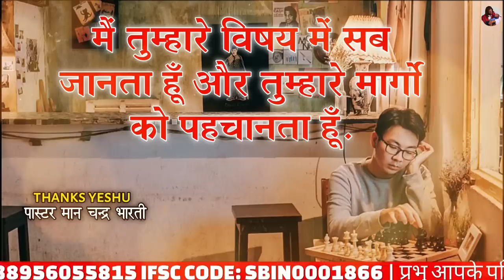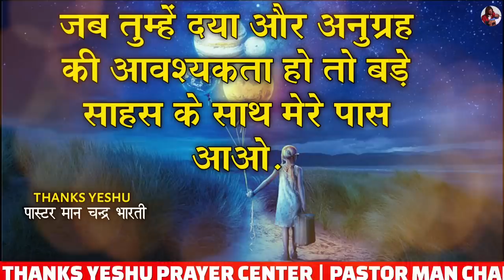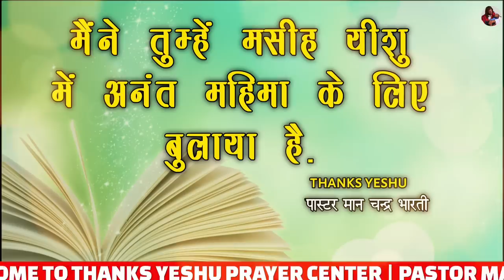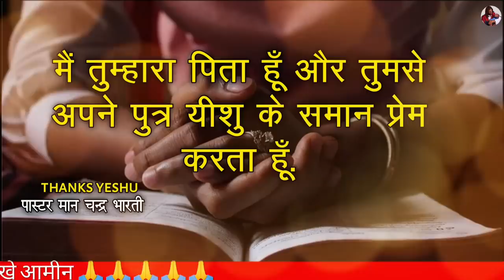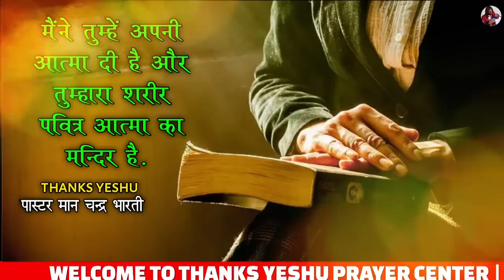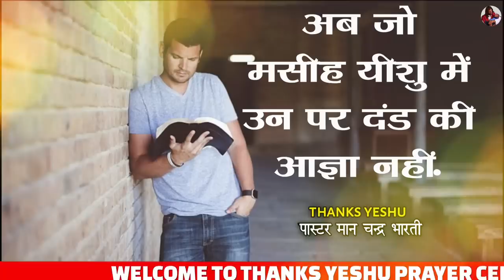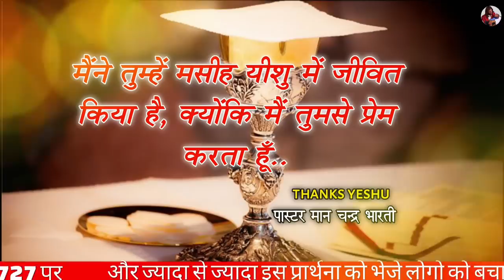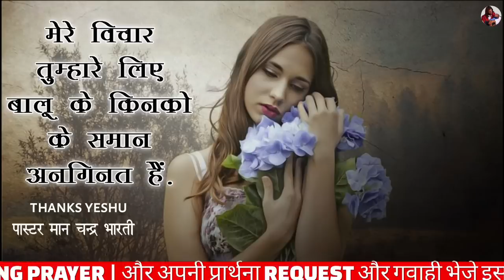Morning Prayer | डरना मत यीशु साथ है | Pastor Man Chandra Bharti